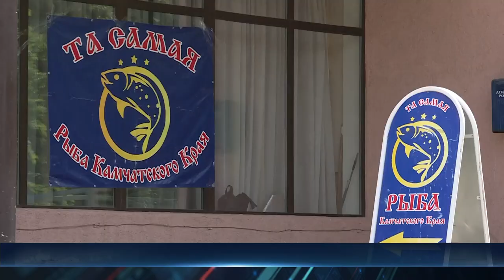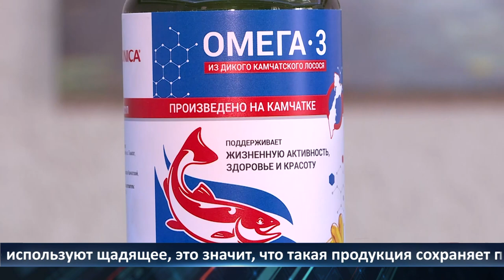День города - новости Рязани 22.08.2022